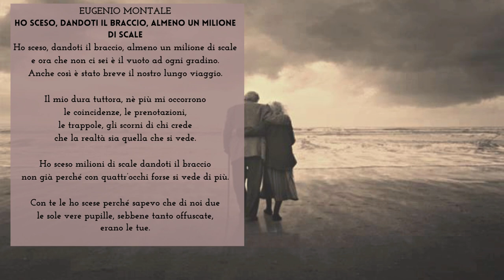ITALIAN POEMS- LEARN ITALIAN with poetry - HO SCESO UN MILIONE DI SCALE di Eugenio Montale 🖋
Ho sceso, dandoti il braccio, almeno un milione di scale è la poesia n. 5 di Xenia II di Eugenio Montale, poi inserita all'interno della raccolta Satura. È una delle più note liriche scritte in memoria della moglie Drusilla Tanzi, ed è stata composta nel novembre del 1967.

Ho sceso, dandoti il braccio, almeno un milione di scale.
Di Eugenio Montale
e ora che non ci sei è il vuoto ad ogni gradino.
Anche così è stato breve il nostro lungo viaggio.
Il mio dura tuttora, né più mi occorrono
le coincidenze, le prenotazioni,
le trappole, gli scorni di chi crede
che la realtà sia quella che si vede.

Ho sceso milioni di scale dandoti il braccio
non già perché con quattr'occhi forse si vede di più.
Con te le ho scese perché sapevo che di noi due
le sole vere pupille, sebbene tanto offuscate,
erano le tue.

Parafrasi
Ho sceso, tenendoti sottobraccio, almeno un milione di scale, e adesso che non ci sei più mi pare di sentire il vuoto scendendo ogni gradino. Anche se in realtà il nostro tempo insieme è stato lungo anni, a me pare breve.
La mia vita continua senza di te e io adesso non ho più bisogno delle piccole cose quotidiane: le coincidenze, le prenotazioni, le trappole di tutti i giorni, e le delusioni di chi è convinto che la realtà sia solo quella che vediamo con gli occhi.
Ho sceso, tenendoti sottobraccio, almeno un milione di scale e non perché con quattro occhi era possibile vivere meglio e con più sicurezza, le ho scese insieme a te perché sapevo che fra noi due, anche se i tuoi occhi fisicamente erano malati, la sola a saper vedere davvero la vita, eri tu.

In questa poesia si rivela un grande dolore per la perdita della moglie. Il poeta ripensa alla vita trascorsa insieme a lei e ci dice che la sua donna è stata una guida per lui, l’unica capace di accompagnarlo attraverso le difficoltà della vita. È molto bello notare il gioco di parti che si invertono: sua moglie aveva una malattia agli occhi e quindi non vedeva quasi per niente. La guida “reale” era quindi Montale che, appunto per aiutarla a camminare, la teneva sottobraccio e l’accompagnava camminando, ma se lui era stato per lei una guida fisica, la donna risulta essere al contrario una guida “spirituale” per il poeta che infatti, senza lei, adesso sente solo un grande vuoto.

TRADUZIONE IN INGLESE
I descended, with you on my arm…
By Eugenio Montale
Giving you my arm, I have gone down,
At least a million stairs.
And now you are no longer here I feel
The void at every step.
So after all it has been short
This long shared voyage of ours.
Mine still goes on, and now I need no more
Coincidences, reservations,
Traps, the scorn of those believing
That reality is only what we see.

I have gone down, giving you my arm,
A million stairs, not just because
With four eyes one maybe sees more.
I went down with you because I knew
That between us two the eyes that truly saw,
For all their being so obscured, were yours.

👇👇👇Informazioni utili👇👇👇 📕 Il mio libro (cartaceo o digitale):